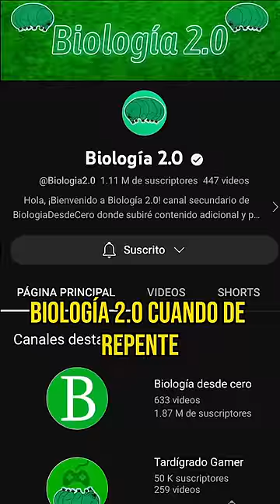¿Por qué mi foto de perfil es un Brócoli 🥦?